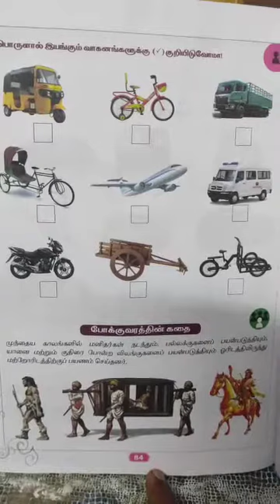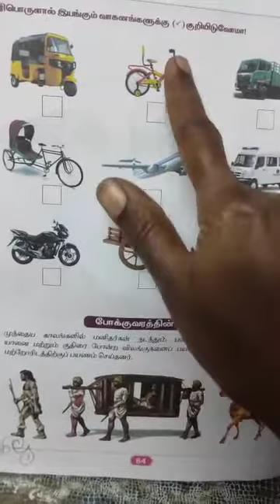முதல் வகுப்பு சூழ்நிலையியல் மூன்றாம் பருவம்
அலகு - 3 போக்குவரத்து
மதிப்பீடு.